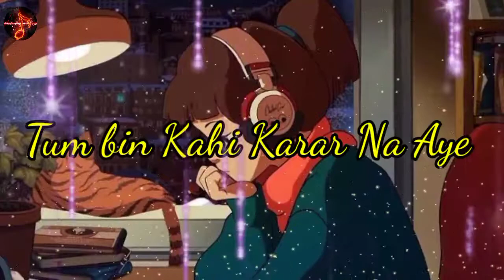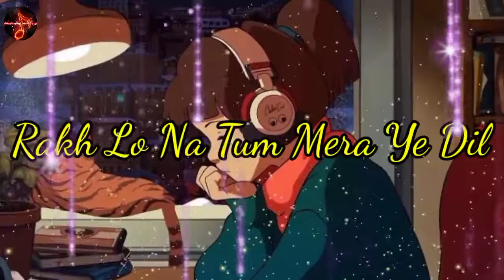Ye Dua Hai Meri Rab se || Full Lyrics || Slowed+Reverb || Lofi Song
so,without confusion you will use this song